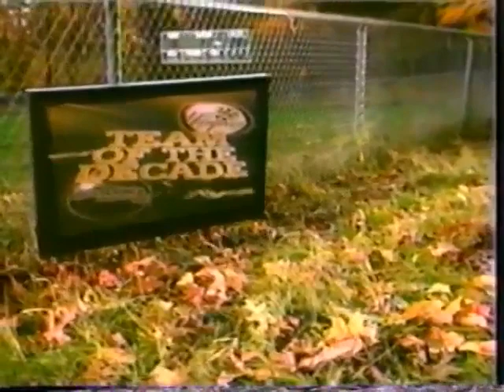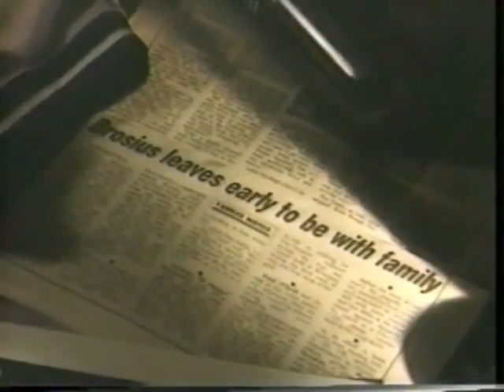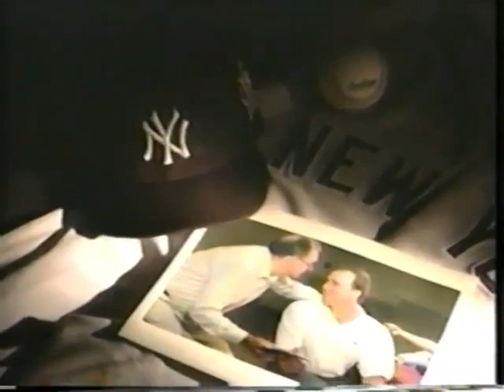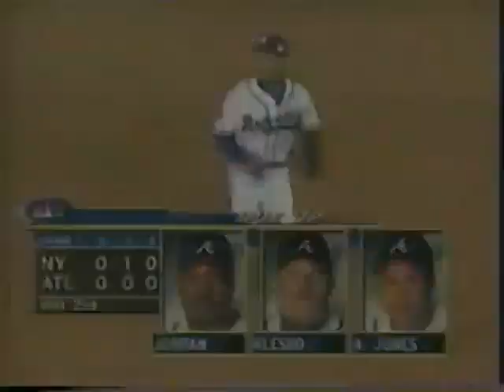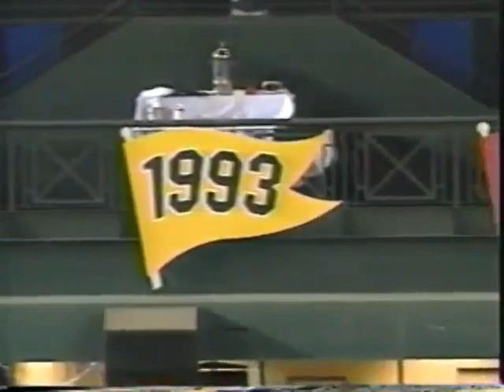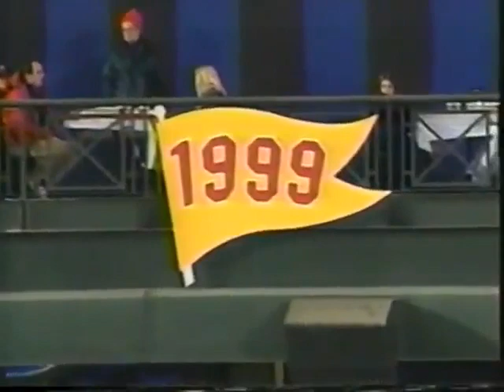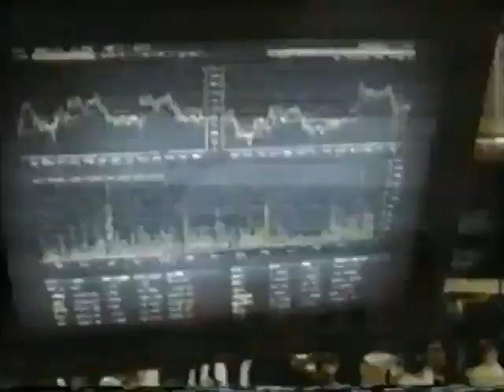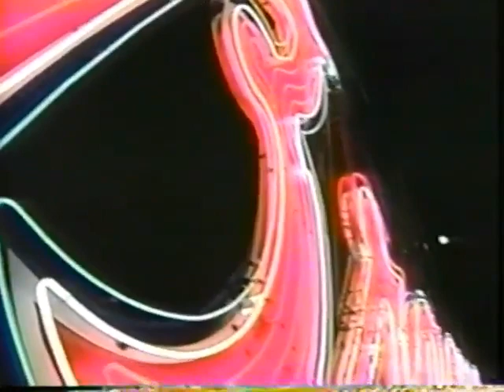1999 World Series Game 1 Yankees @ Braves